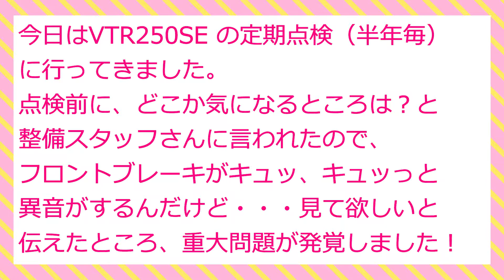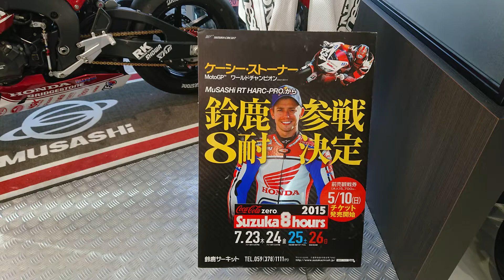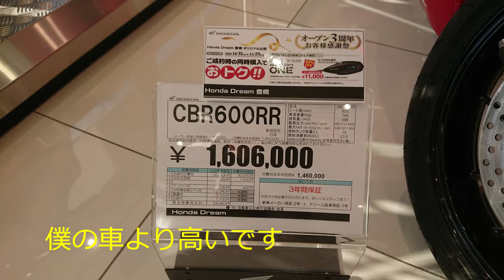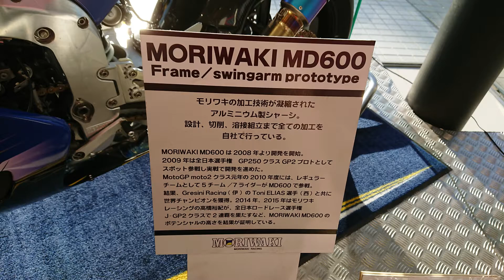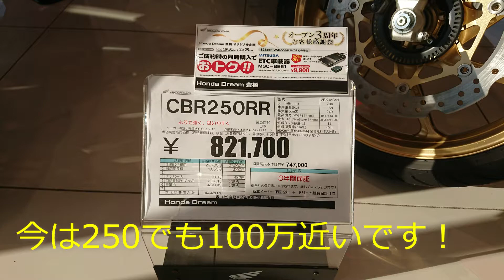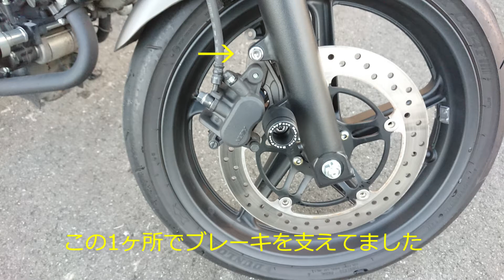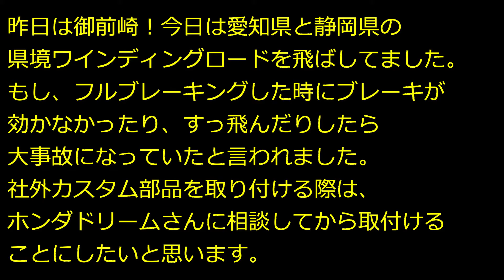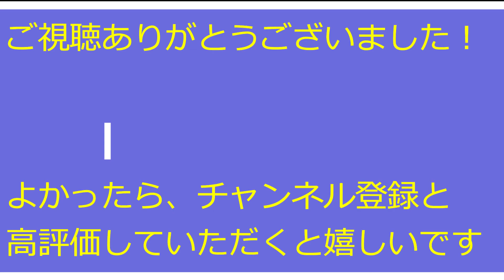VTR250SE 定期点検 問題発生！（2020年11月29日）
2020年11月29日　撮影
カメラ：Gopro  HERO8  BLACK　　ソフト：Filmora9
＊VTR250SE の半年点検に行ってきましたが、問題が発生しました。
　車検のないバイクは定期点検が必須ですね。